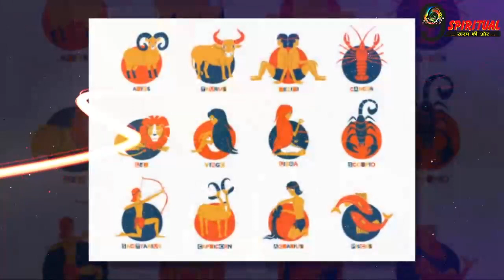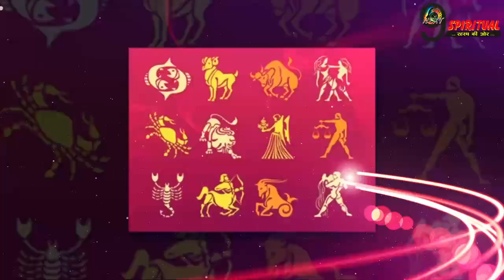अगले एक महीने सूर्य आ रहे मेष राशि में, इन राशियों को मिलने वाला है राजसुख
Watch the video to know Recent Updates of changes in Rashi.